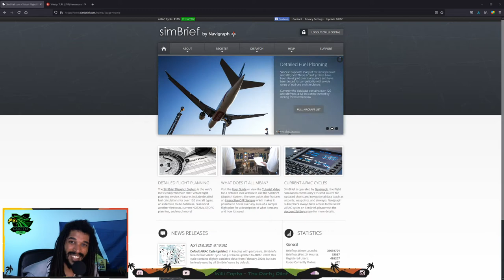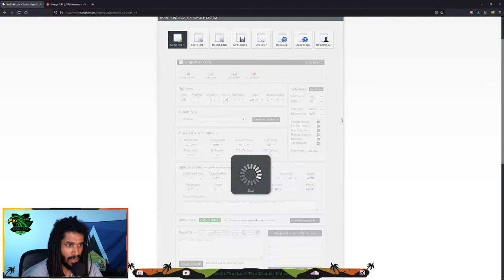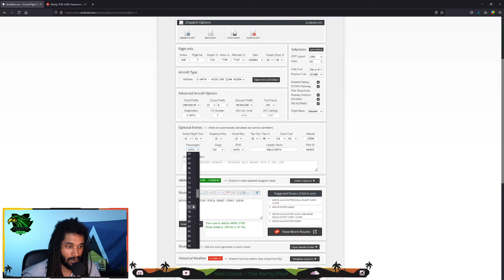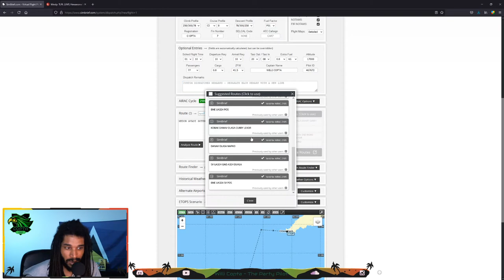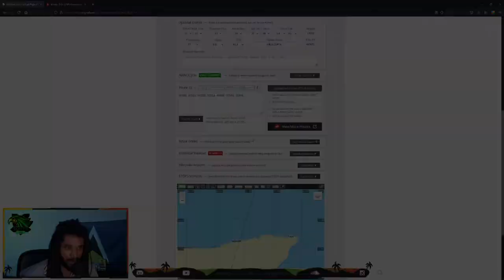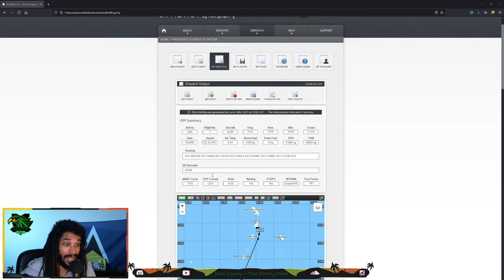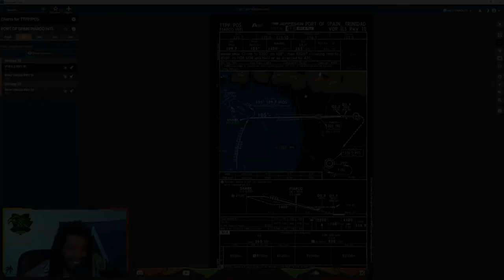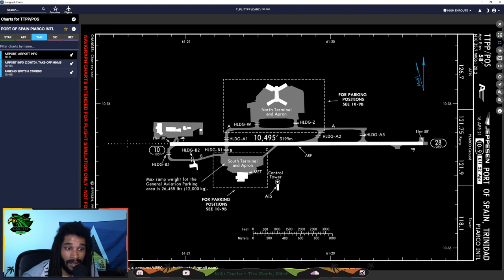simBrief + Navigraph - Briefing und Flightplan - Willitorial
simBrief + Navigraph Tutorial auf Deutsch